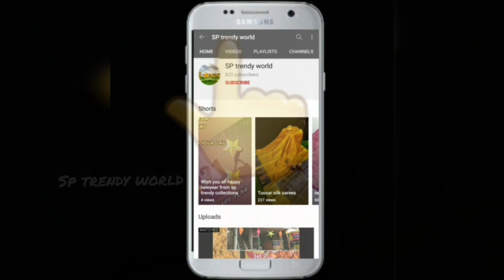Floor length branded Kurtis and nighty collections | one ten fashions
Description
One ten fashions
No. 1138, R. G Street Sukrawarpet
, Near new sowdamman kovil
Coimbatore - 641001

How to book in One ten fashion app